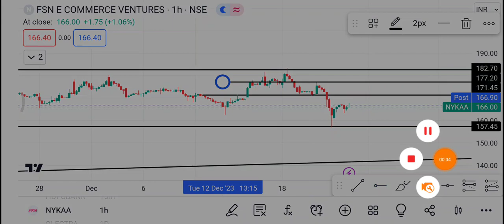22 December Nykaa Share | Nykaa Share latest news | Nykaa Share price today news